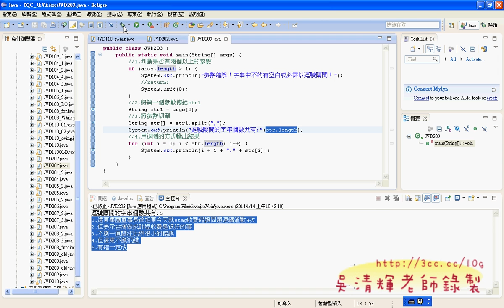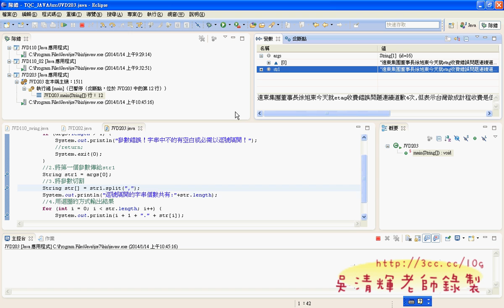17 203題拆解字串解答JAVA證照解答 吳老師3